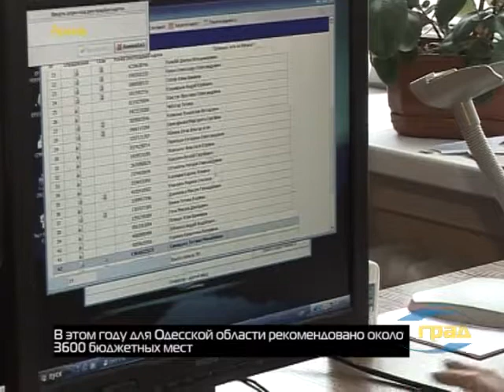В одесских вузах резко сократилось число бюджетных мест (1)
В 13 крупнейших высших учебных заведениях падение объемов госзаказа на степень бакалавра составило более 24% в сравнении с прошлым годом